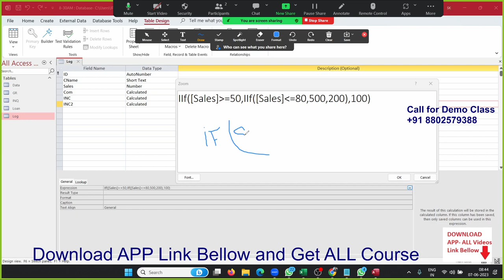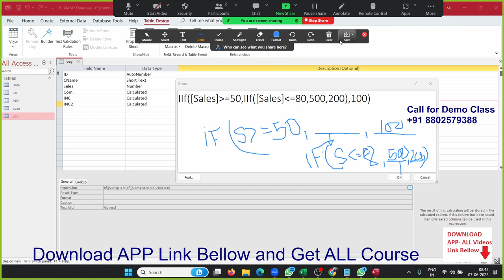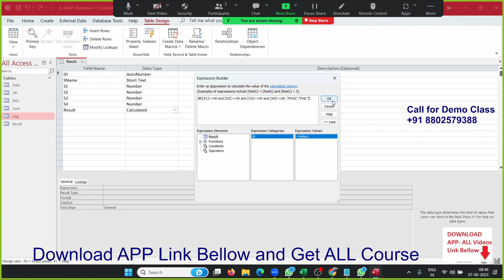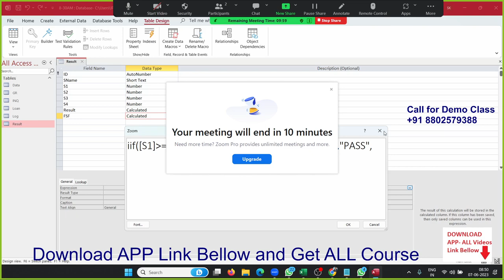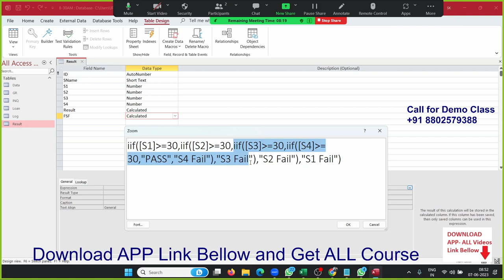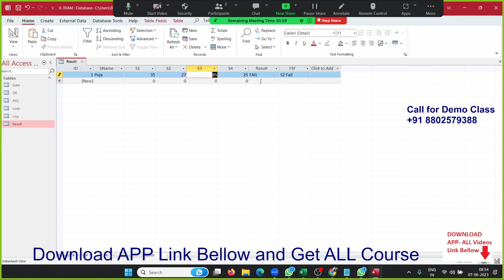Access 101: Learn the Essentials of Microsoft Access